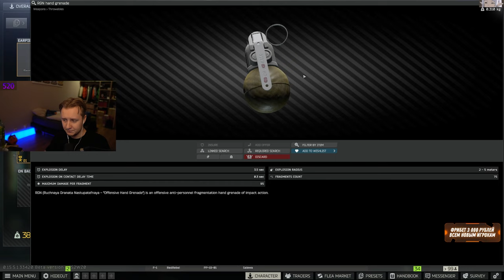Zero to hero w/ Zombies on Labs